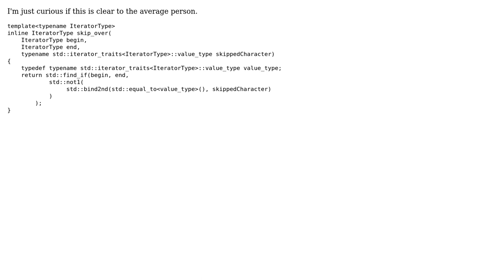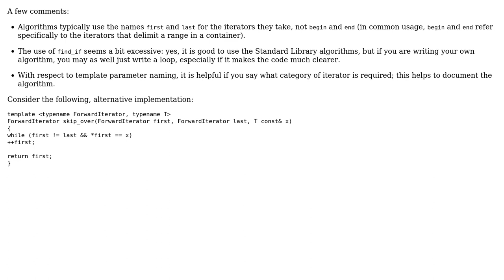Code Review: Skip_over() algorithm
With thanks & praise to God, and with thanks to the many people who have made this project possible! | Content (except music & images) licensed under CC BY-SA | Music | Images & others | With thanks to user James McNellis user Jamal user Billy ONeal and the Stack Exchange Network Trademarks are property of their respective owners. You are responsible for your own actions.